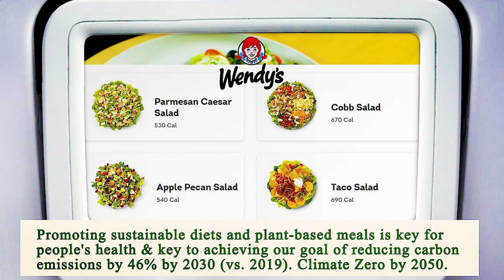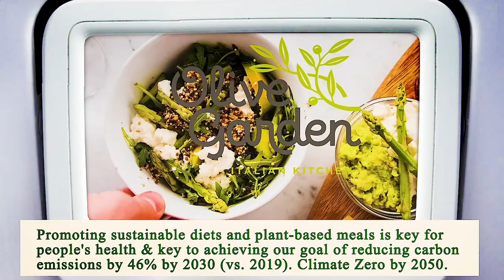Nearest Restaurant from Me - Nearest Restaurants from Me - San Diego 92126, San Diego County, CA, US